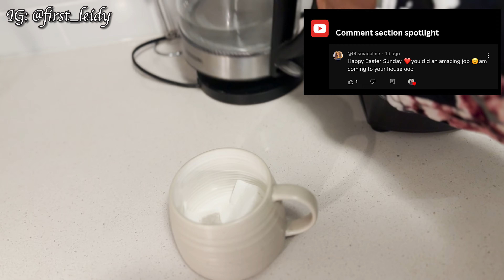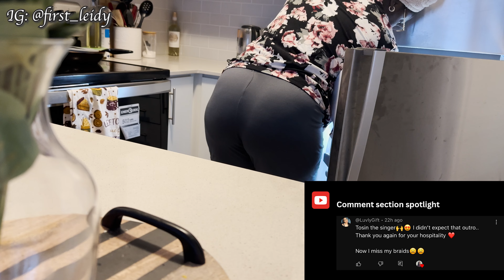Days in the life : what I eat in a day 🍜🍳| mini home organization haul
Hello lovelies! Welcome to another vlog! I had an epic hair blowout miss! i hope you enjoy the vlog! Xoxo, Tosin.

VLOGS:
Binge worthy  vlogs (tested and trusted ):

(This video is about: moving vlog, life in a new house, living in canada, how to stay motivated, staying motivated, weekend vlog, chill vlog, getting out of a funk, slow living, silent vlog, daily vlog, vlog, grocery haul, dollarama finds,new house chronicles , life in canada)